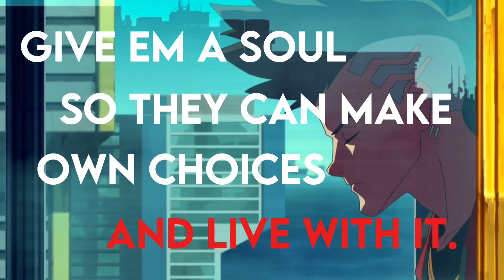Cyberpunk Edgerunners edit - DUCKWORTH. Kendrick Lamar